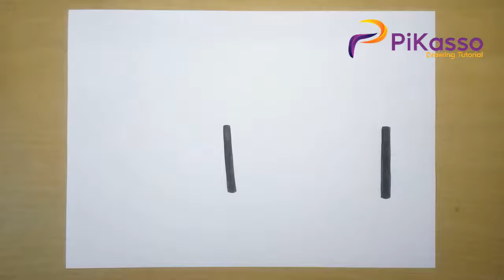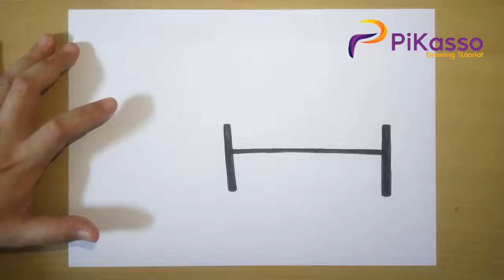How to Draw Wooden Park Bench and Litter Bin